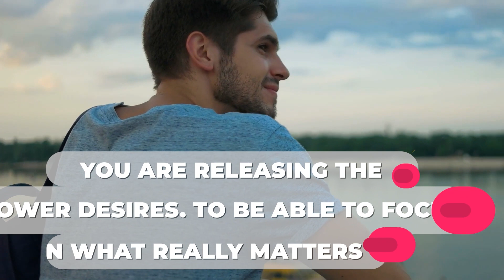What Is NATO As Per Bhagavad Gita? Not Attached To Outcome | Swami Mukundananda | Art Of Happiness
Join Free Online classes for Children and Adults

📱 Read Bhagavad Gita for FREE at - holy-Bhagavad-gita.org
Buy the hardcopy of the commentary by Swami Mukundananda on the Bhagavad Gita-
For people in the USA

Swamiji’s enlightening discourses clarify the most profound concepts of the Vedic scriptures with wit, humor, and perfect logic.  Along with his discourses, he teaches the comprehensive system of “Yoga for the body, Mind, and Soul.”  For the youth, Swamiji has conducted programs at prestigious universities such as Princeton, Stanford, Yale, MIT, Duke, and Kellogg School of Management.  He has been invited to speak at various Fortune 500 companies like Google, Oracle, Intel, etc.  For children, he has established a special personality development program called the “Bal-Mukund Character Building Program.”